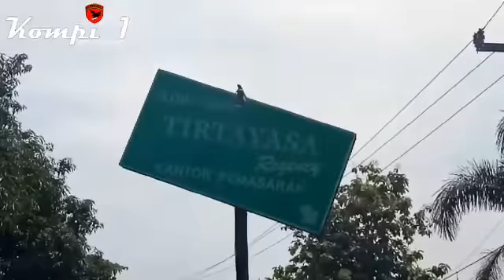BRIMOB LAKSANAKAN PENYEMPROTAN CAIRAN DISINFEKTAN DI PERUM TIRTAYASA REGENCY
ANGGOTA KOMPI 1 BATALYON C PELOPOR MELAKSANAKAN GIAT PENYEMPROTAN CAIRAN DISINFEKTAN DI PERUM TIRTAYASA REGENCY DPP BRIPKA ABDUL HAMID DAENG

"BATALYON C PELOPOR SATBRIMOB POLDA JABAR"
"TUNGGUL MANIK TUNGGAL GADA".